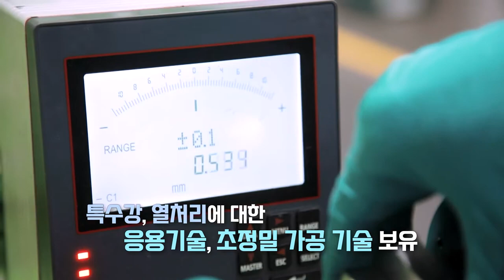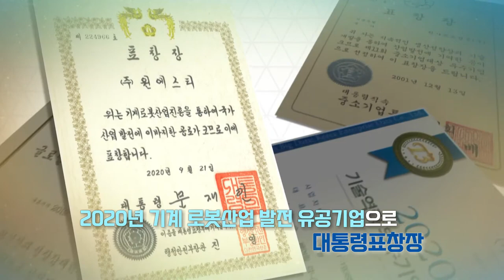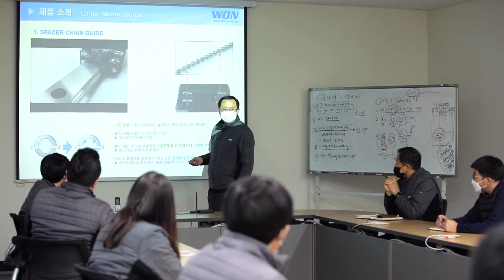[Company Introduction] WON ST - Korean Narration Embedded / 회사소개 (편집본 - 한글 자막, 나레이션 포함)